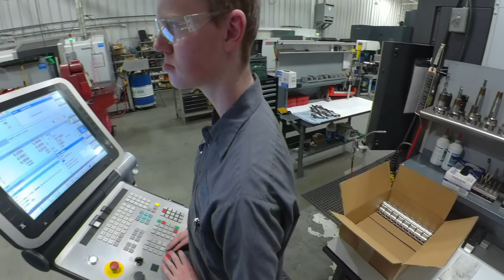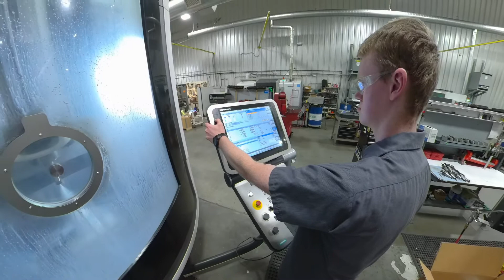Machinist Centercut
Machinists craft precise parts using milling machines, lathes, CNC machines, and other precision cutting tools and the parts they craft end up as a finished product or may be a component in a manufacturing process. Every day, they face new challenges and feel the satisfaction of a job well done. Machinists are precise and adaptable and good machinists are highly sought after and generally well-paid.

Learn more about Machinists and other manufacturing careers at forgingfuturesidaho.org!